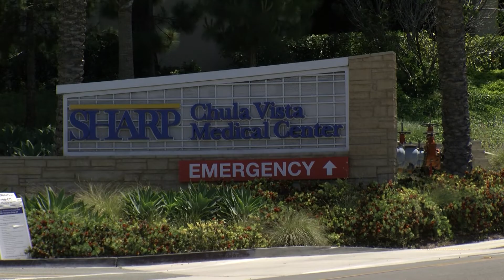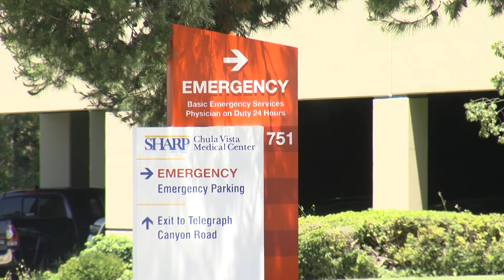Scripps, Sharp HealthCare Voice Concerns Over County Reopening Plan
San Diego County officials are moving forward with plans to reopen restaurants for dine-in service and retail stores.

But KPBS reporter Matt Hoffman talked to some local healthcare systems who wanted more of a say in the final plan.